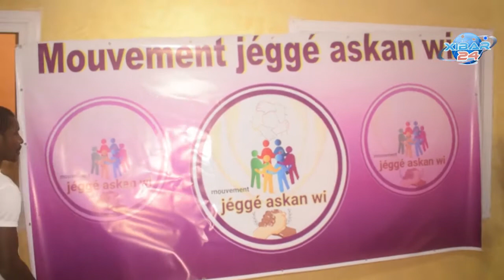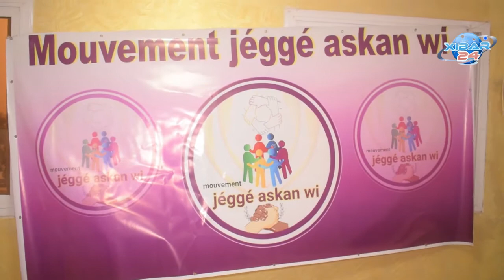Soutien :Jegge Askan wi roule pour le candidat Matar Diop de Bby